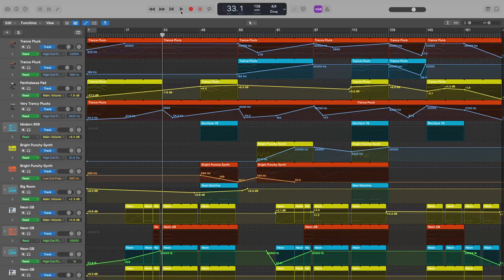MOULE - Cervid Cycling Club [Music Preview]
Cervid Cycling Club is a synthwave track celebrating the three cyclist deer of the serious deer red Fred, the champion cyclist yellow Velo, and the rebellious blue Doris!

This track began production on March 29, 2018, and "finished" shortly after (back when I considered my unmastered tracks "complete"). Like most of my tracks, this one was re-purposed to fit new MOULE WORLD lore, was recently re-mastered with improved volume and EQ-ing, and is also half its original length, as the original was too long and repetitive.

While working on this on March 5, 2024, I made a huge error involving adding a more hard-hitting beat and bassline more characteristic of hard techno as I steered this track towards a more synthwavier direction, which I solved by improving the beat's loudness. Coupled with the dominant synth melody I added at the last minute, this track turned out much better than I anticipated! (Relevant Mastodon thread: mastodon.moule.world/@MOULE/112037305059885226)

Follow me on the Fediverse (read for more info)